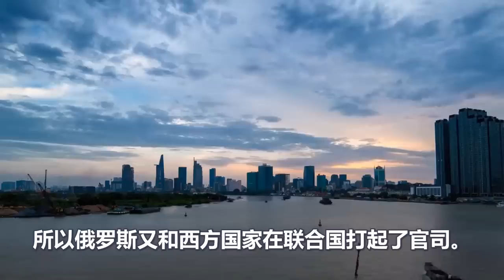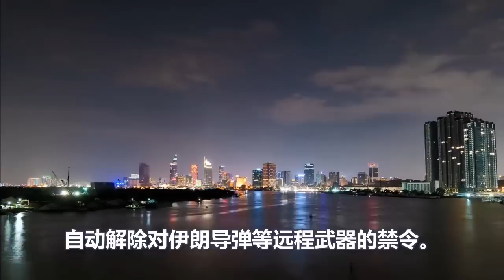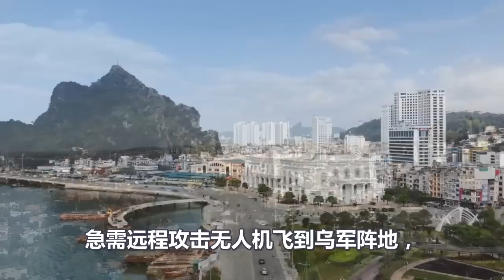俄军100多枚导弹持续轰炸、伊朗无人机狂秀肌肉、美国只能干瞪眼、